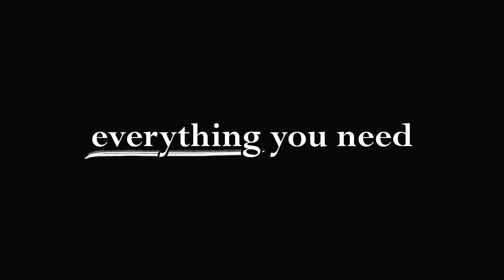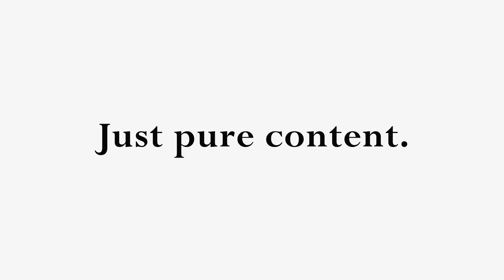B&C X Glenhawk - The race to the bottom on interest rates and what it means for customers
Last week, Bridging & Commercial partnered with Glenhawk to discuss the race to the bottom on interest rates and what it means for customers.

As part of its weekly virtual roundtable series, Medianett’s managing director Caron Schreuder, as well as Glenhawk’s CEO and founder Guy Harrington and managing director Nick Hilton, hosted a live panel debate that looked at the gradual lowering of pricing in bridging and the reasons for and ramifications of this trend.

The panel also included Rob Jupp, CEO at Brightstar Financial Group; Kim McGinley, managing director at VIBE Finance; Chris Oatway, owner and founder of LDNfinance; and Matthew Rowne, director at The Buy to Let Broker.

Responding to a stat from the latest EY Bridging Market Survey that revealed 42% of respondents had experienced pricing in the sector reduce during 2020, Rob was “surprised”, given that, from his point of view, he had seen “no compression in margins in two years”.